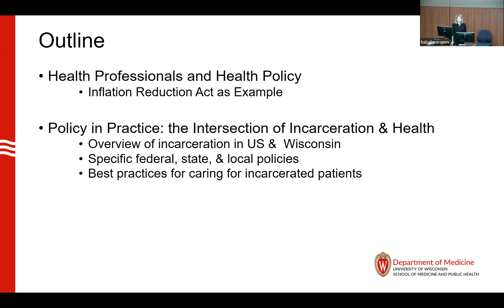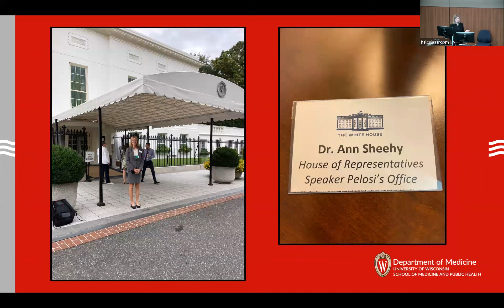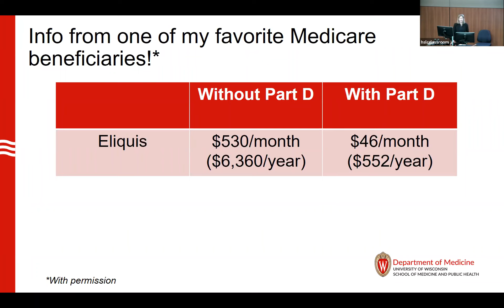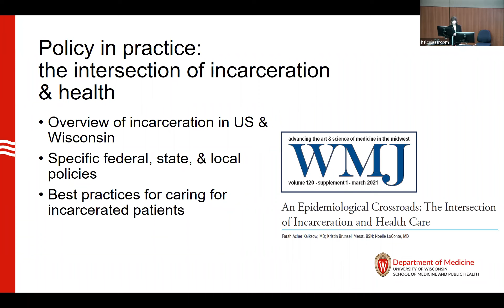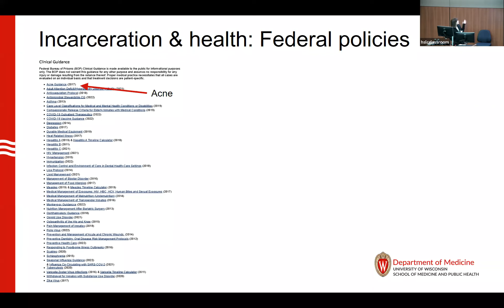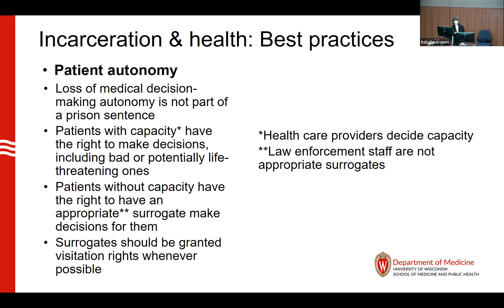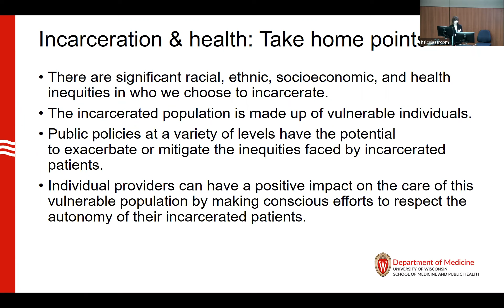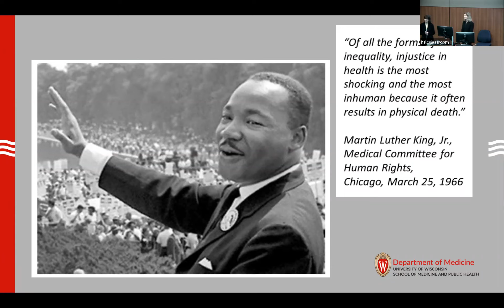1/27/2023: Using Health Policy to Advance Health Equity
Ann Sheehy, MD
Division Head and Associate Professor
Division of Hospital Medicine

Farah Kaiksow, MD
Assistant Professor